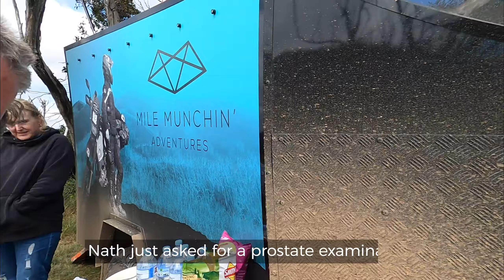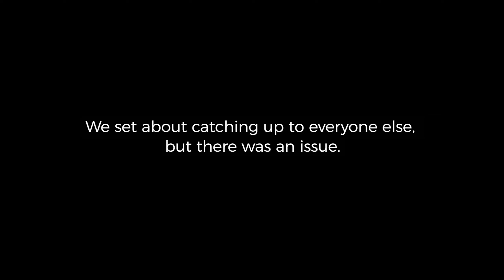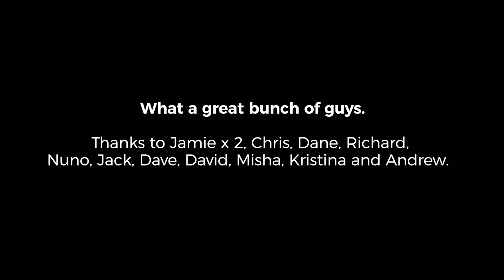Victorian High Country Motorbike Tour March 13&14, 2021 – Part 2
On March 13 & 14 2021 Mile Munchin Adventures held an adventure motorbike tour. Day 1 we rode from Bright to Dargo and Day 2 from Dargo to Bright. In total we covered 390kms. There were 11 tour guests, 6 support crew and one partner of a tour guest travelled in the support vehicle.
We were very lucky with the weather, while we did have some rain and fog on day one, the weather on day 2 was special. No wind and beautiful blue skies for most of the day.

We had a variety of motorbikes on this tour, including, DRZ400 x 2, KTM690 x 2, WR450 x 2, Honda CRF450 x 2, WR250, BMW GS310, Husqvarna 300i, Suzuki RMX450, KTM EXC350 and Honda XR650. Thanks to Graeme and Jenny Grundill for driving the support vehicle, your help was really appreciated. This is the video from day 2 of this trip, enjoy!

Andrew Breach was one of our tour guest he also has a YouTube channel, check out ZiggleBuzz for another view of this trip.